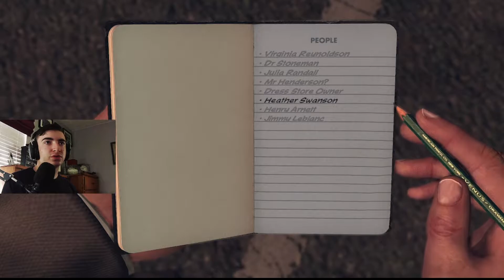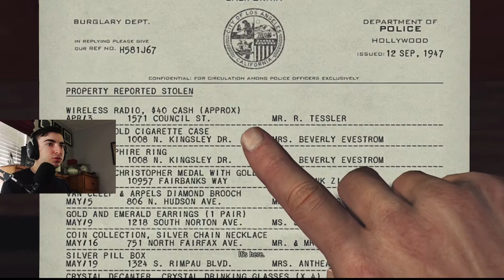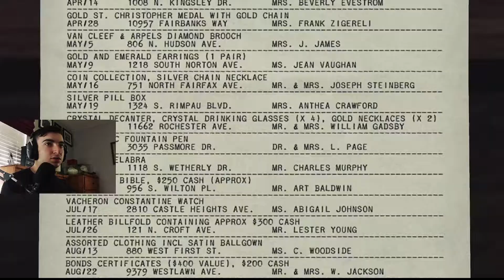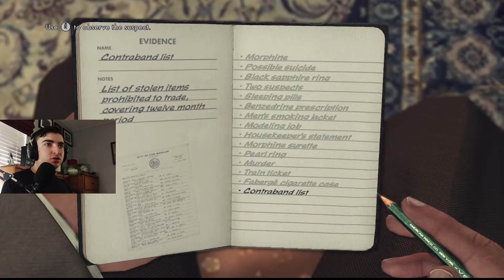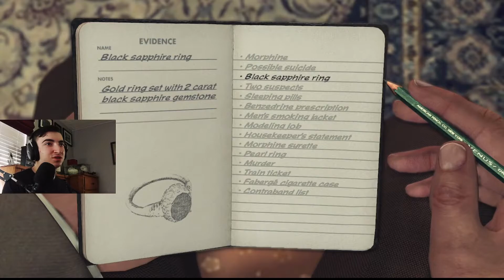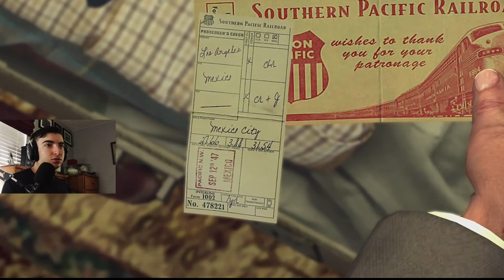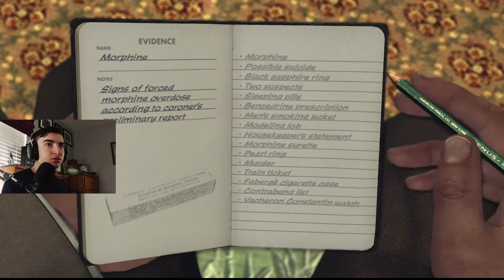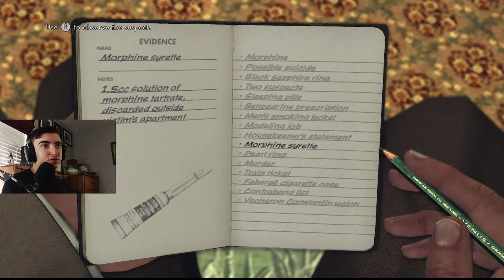L.A. Noire Part 32 | How Is This Burglary Connected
We end up having a new lead in this episode, as we find out a burglary is somehow connected to this case. It came out of no where, but it makes sense with the item Henry pawned last time. Julia's friend clearly didn't give us the truth about everything either.
I appreciate it and hope you enjoyed the video!

Hello Guys! My name is Phxntom and I'm from the United States, but more specifically Kentucky, Currently, I am a college student, a football and baseball coach, and work as a cook part-time at a pizza place.

What Do I Like To Do?
I like to hang out with friends and meet new people. I enjoy working with technology in a variety of forms, whether that be theater sound and lighting, or just simply video editing. I have a love for video games, as I have played them since I was 5 years old. I started out with a Gameboy and PS2, while primarily play on Xbox and PC now.

What Do I Play?
I do not have a specific genre that I favor. I play a variety of different games and usually play with anything that I see a trailer for and like. I do play a lot of single-player games here, but also like to mix it up with multiplayer games to connect with you guys in the community.

I decided to start making videos as another way to connect with you guys in the community, as well as spreading positivity through the content I make. I want to make new friendships along the way as well and connect through the comments with you all. Enjoying being in a community with you all is the main reason I started content creation as a whole.